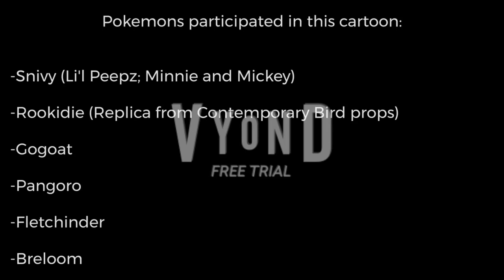Eau Du Minnie | A Mickey Snivy Cartoon | Pokemon Shorts | Disney Shorts, GoAnimate/Vyond (Full Toon)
I'm still a slowpoke making gaps when it comes to making major videos on YouTube less often since over a year ago and focusing a LOT literally on art community feeling reimagined instead of the Vyond community, most Vyond content of mine that are traditional from most creators here as you know it, are Retired! This cartoon was supposed to be the Last 2022 major video, but due to that it was postponed to be the First 2023 major video of mine! Hope y'all are going to still enjoy the two ongoing Vyond re-enactment series' to this day, Mickey Snivy stuff due to popular demand.

And yet to expand a tiny bit with YouTube vertical shorts under 1 minute made with Vyond when I have any free trials to spare and yet the templates in the update now lets us have any aspect ratio without having to buy a subscription!

Minnie Snivy 's night out with Mickey Snivy is put in jeopardy after her new perfume enchants the whole city.

-Snivy (Li'l Peepz; Minnie and Mickey)

-Rookidie (Replica from Contemporary Bird props)

-Gogoat

-Pangoro

-Fletchinder

-Breloom

-Rhyhorn

-Shiny Kangaskhan

-Lunala

-Stunky

I wanted to give a four people shoutouts for suggesting me make this re-enactment cartoon: